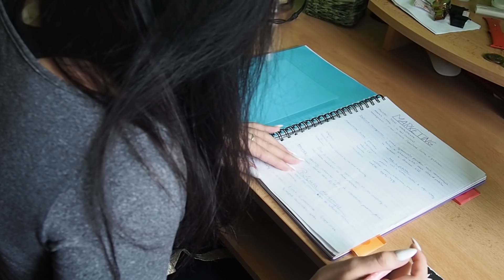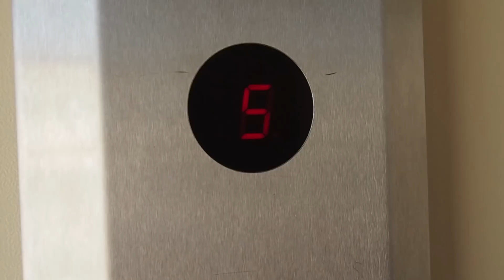TYPY LIDÍ DOMA l Veronika Spurná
Snad se vám video na toto téma líbilo 😊. Děkuji za jakoukoliv zpětnou vazbu. Love youuu

Veronika Spurná
Karlštejn 267 18